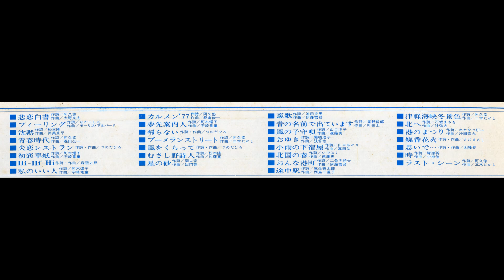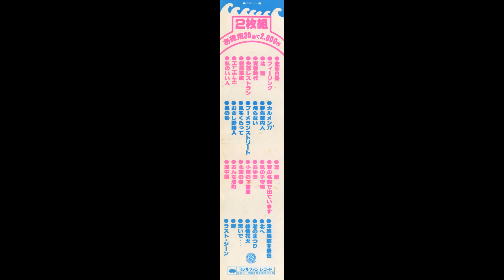フィーリング Feelings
Blue Night All Stars & Strings - Hit Kayo Best 30, 1977 2LP)